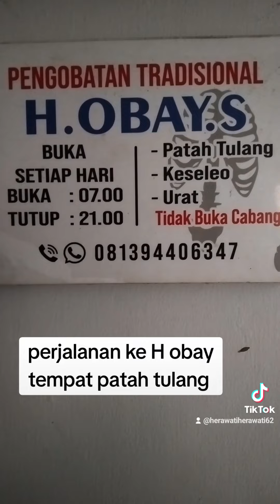CITAPEN H OBAY TEMPAT PATAH TULANG KESELEO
langganan aku kalau jatuh keseleo kita ke citapen ke HObay buka jam 8